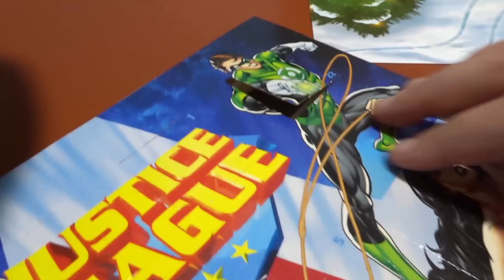Juguete día 12: A Over no la convence este juguete... xD - Calendario Adviento LEGO - Navidad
Ya estamos en la casilla 12, el muñeco de nieve de la casilla 11 ha visto su fin, y continúan los problemas en el legoparaíso entre Over y EspalTino porque a Over no la termina de convencer el juguete de hoy xD ¿Estantería hacia delante o hacia atrás? ¿Vosotros qué decís?

NOTA: ¿Dónde lo hemos comprado? Este calendario se puede encontrar en jugueterías que vendan LEGO, pero nosotros lo hemos encontrado en el aeropuerto de Manchester en uno de nuestros viajes :P